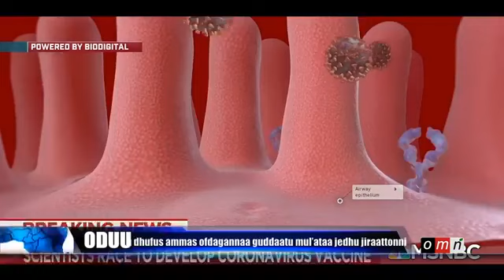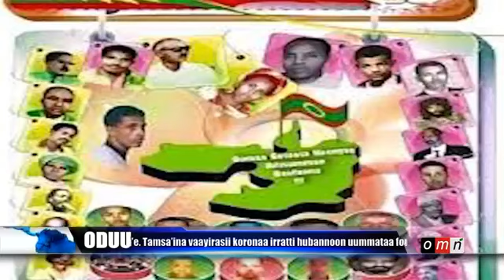OMN Oduu Galgalaa Eebila 15, 2020